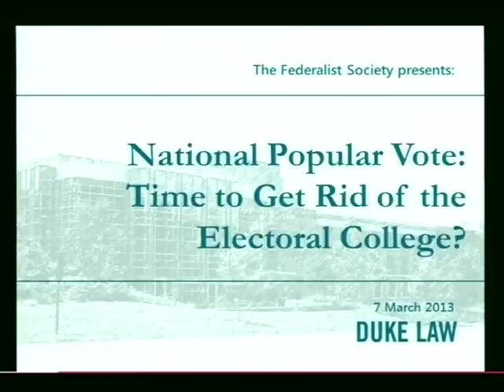National Popular Vote: Time to Get Rid of the Electoral College?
Professor Emeritus John Baker (LSU Law) joins the Federalist Society to debate Mr. Pat Rosenstiel, National Popular Vote Spokesman about the idea of a national popular vote for President. Although the idea received a little traction during the election, there is actually a strong national movement to do just that. Eight states and D.C. have enacted legislation to award their electoral votes to the candidate receiving the most ballots cast across the nation. This legislation will take effect if states possessing a majority of the electoral votes enact the same.